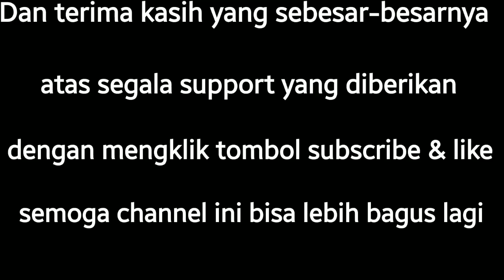Breaking News ✅ Oliveira Berjanji Setelah ISLAM Selanjutnya KHABIB, CHIMAEV Bereaksi Kepada Pereira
khabib nurmagomedov vs charles oliveira
khamzat chimaev vs alex pereira
charles oliveira vs islam makhacev

Mohon maaf 🙏🙏 atas ketidaknyamanan audio, karena channel ini tidak memiliki studio khusus, hanya dari rumah kecil yang terletak ditengah keramaian dan menggunakan alat seadanya